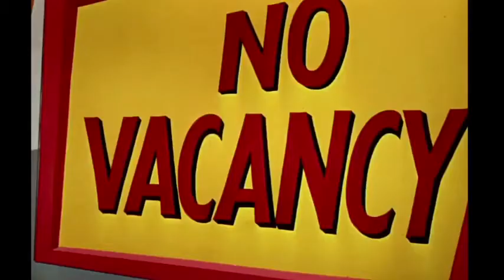Dime to retire opening and closing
Credit to Alex